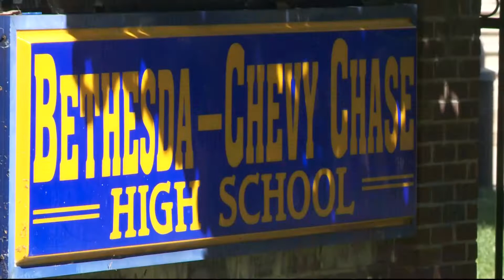Montgomery Co. to host gun safety assemblies at schools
The assemblies are aimed at keeping students safe.